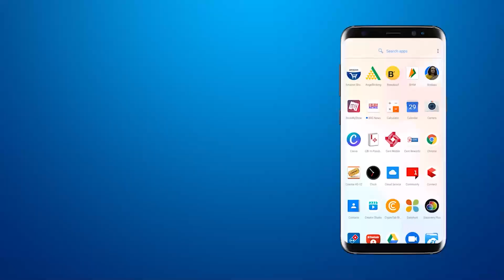क्या आपने कभी देखी है आसाम की मटका दूधी ?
क्या आपने कभी देखी है आसाम की मटका दूधी ?                                                                    Have you ever seen Matka Doodhi of Assam?

BRG NEWS  App: